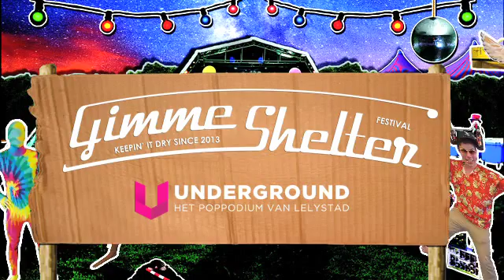Promovideo Gimme Shelter 2014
Het Gimme Shelter Festival keert wederom terug in Underground! Na een succesvolle editie in 2013 en de Release Party in maart wordt het tijd om alles uit de kast halen voor hét ultieme zomerfestival. En aangezien na zo'n zomerachtige winter ongetwijfeld een winterachtige zomer wordt, organiseren we het weer lekker binnen - in Poppodium Underground.

Op de mainstage staan wederom de beste bands van dit moment: de psychedelische sixties rock 'n roll van Birth of Joy, de Haagse indieband Taymir (bekend van zomerhit 'Aaaah') en de genadeloze garagerockers van traumahelikopter. Wie ten midden van deze gitaarstorm wat rust en bezieling zoekt, kan terecht bij het kampvuur van CampingLIVE. Daar verzorgen Tim VanTol, Clean Pete en Tenfold akoestische optredens.